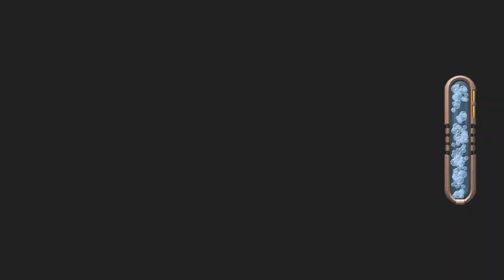Ratchet & Clank Part 12 In The Sewers